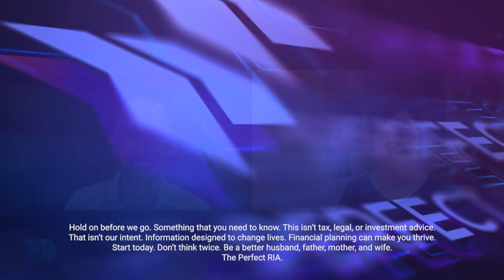What Works Wednesday - The Seller’s Journey With Guest Denise Logan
The transition of selling your business involves more than just leaving and walking away with a good deal. Leaving your work, whether through your own plan or unexpectedly, involves so many emotions as so often we equate who we are with what we do. On today’s What Works Wednesday, Matt is joined by the author of The Seller’s Journey, Denise Logan, to discuss why you should have your own exit strategy, the importance of working through the emotions that come with selling your business, and why planning for your own exit can help you connect and provide more value to your business owner clients.

*Hold on before we go. Something that you need to know. This isn’t tax, legal, or investment advice. That isn’t our intent. Information designed to change lives. Financial planning can make you thrive. Start today. Don’t think twice. Be a better husband, father, mother, and wife. The Perfect RIA.